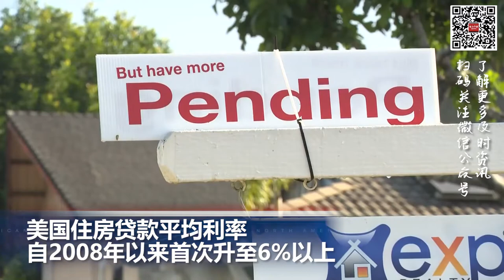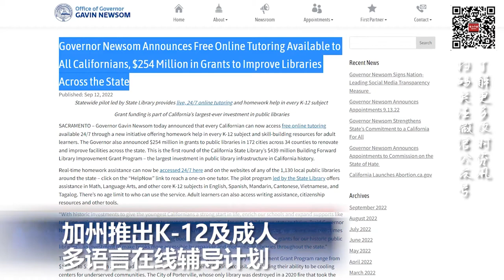加州推出K-12及成人多语言在线辅导计划，美国住房贷款平均利率升至6%以上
00:00  片头

00:06  拜登致电 首度与英国新王查理通话

00:29  扩大税收抵免令全美2021年儿童贫困率大幅下降

01:31  美国住房贷款平均利率自2008年以来首次升至6%以上

02:19  纽约无家可归者人数达大萧条以来新高

03:06  加州推出全民在线辅导计划

04:15  乌克兰收复战略要地伊久姆 泽伦斯基参与升旗典礼-